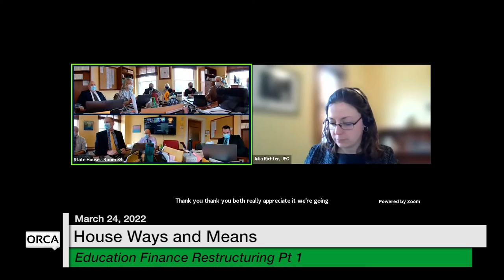Vermont State House - Education Finance Restructuring Part 1 3/24/2022